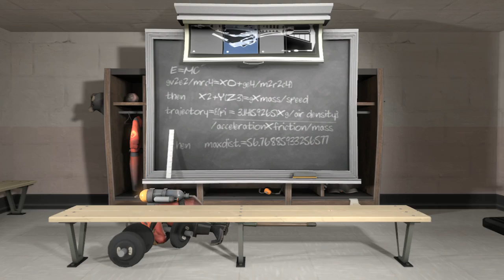Pyrochractor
The Pyro gives you advice on how to treat back pain.

An SFM short in the style of GMod videos, but with less stop-motion.